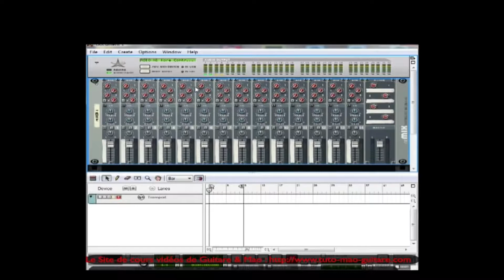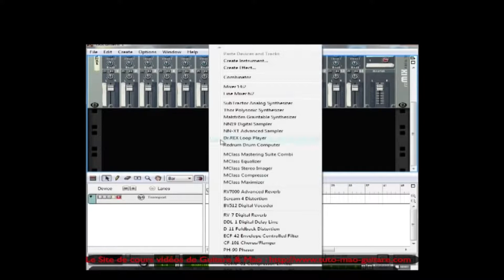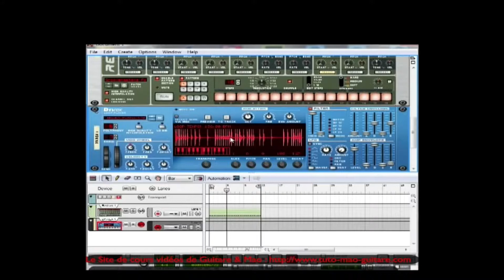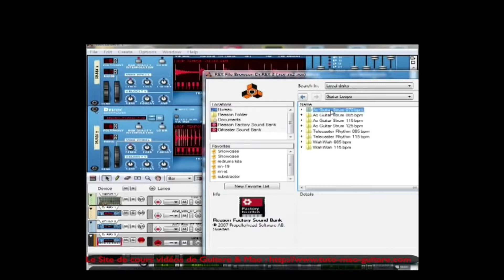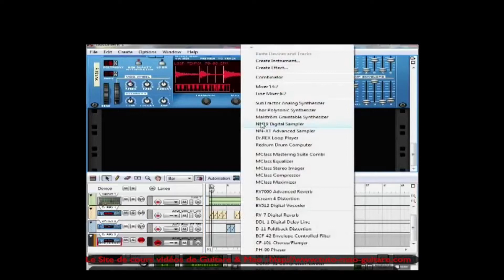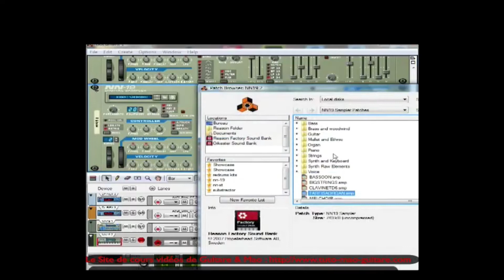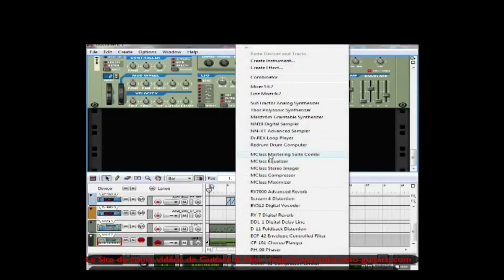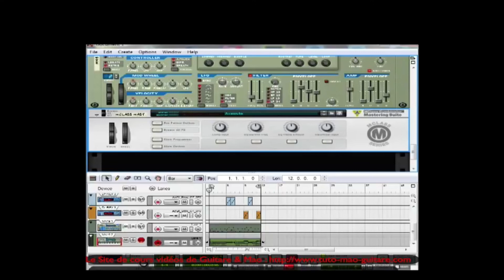Mon 1er Blues Reason Propellerhead GRATUIT et Complet [TUTO MAO GUITARE]